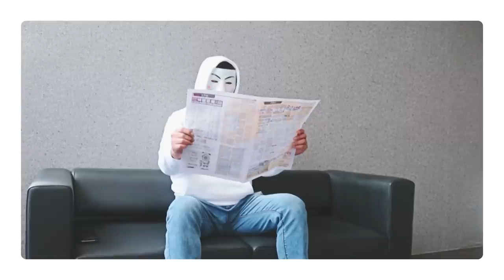사무엘(Samuel) - 學貓叫 (고양이 소리를 따라해보자) (Cover)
*Original Track : 學貓叫 - 小潘潘、小峰峰 (고양이 소리를 따라해 보자 - 소봉봉&소반반)

[ OFFICIAL SITE]